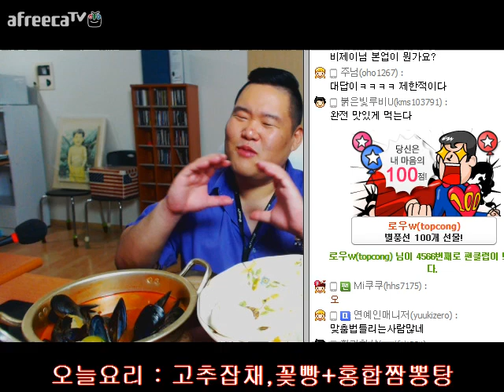푸우의 중식요리 먹방 (고추잡채 꽃빵 + 홍합짬뽕탕) 편